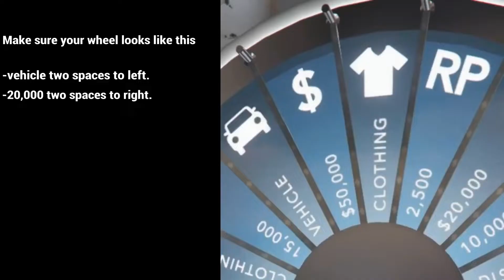How to win the Podium Vehicle Every time (99.99%)